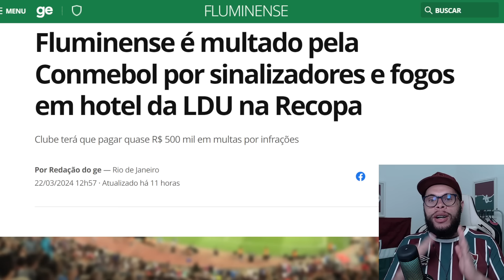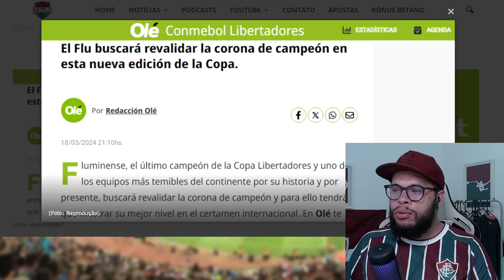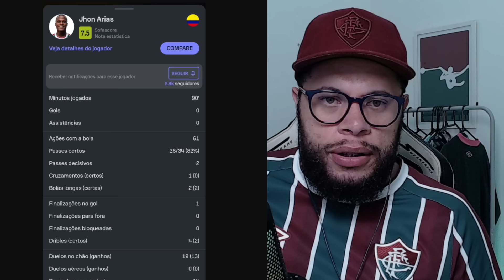🚨NOTÍCIA QUE DO ALÍVIO ENTENDA, MARCELO EVOLUINDO FISICAMENTE E FLU MULTADO